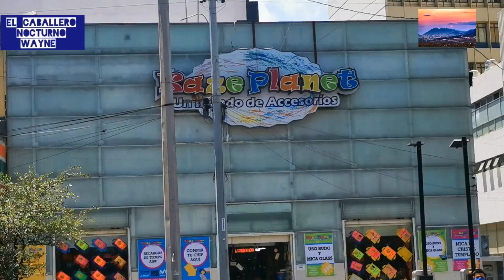Monterrey durante esta pandemia de covid 19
Monterrey durante la pandemia del covid 19 con su gente trabajadora